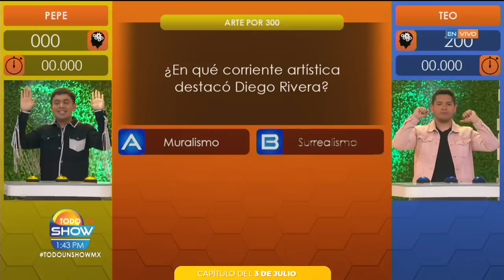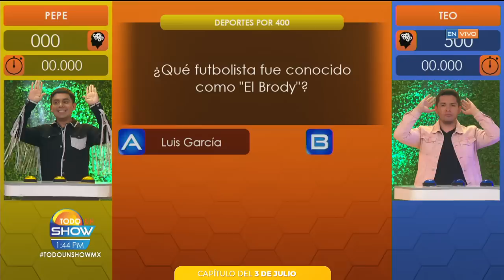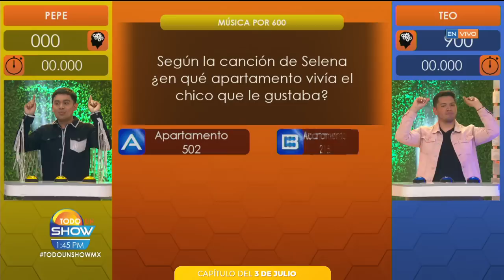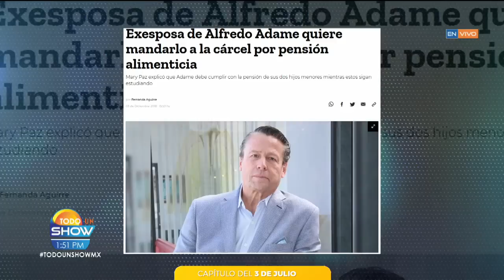¡Pepe y Teo se enfrentan en 'El Sabelotodo'! | Programa del 3 de julio de 2019 | Todo Un Show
Además, te enseñamos a preparar Carne de cerdo con verdolagas y Flan de naranja.